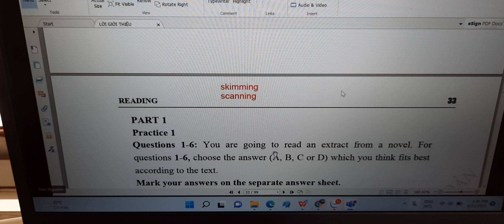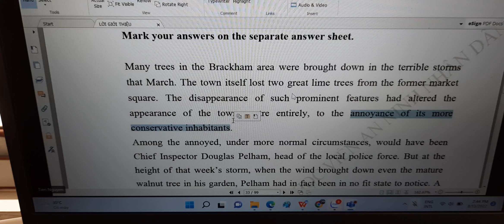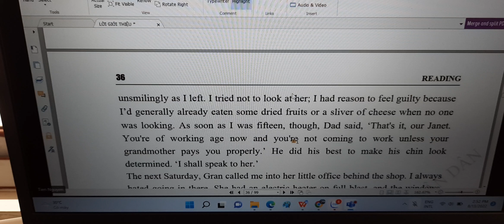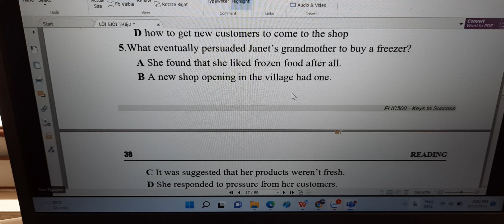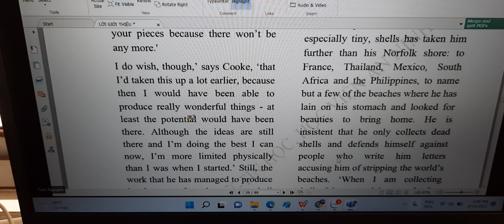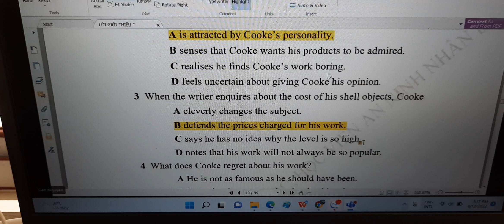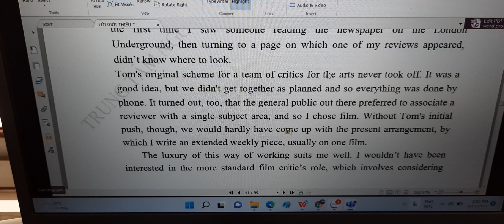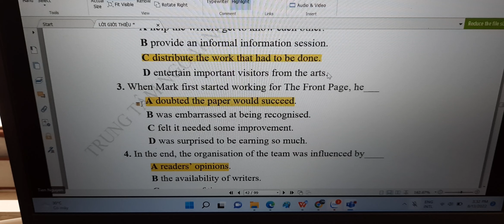VIDEO HƯỚNG DẪN ÔN TẬP TIẾNG ANH TRÌNH ĐỘ B2 - PHẦN 1